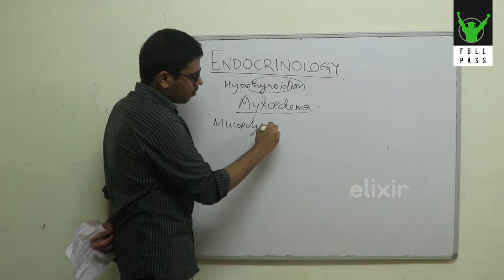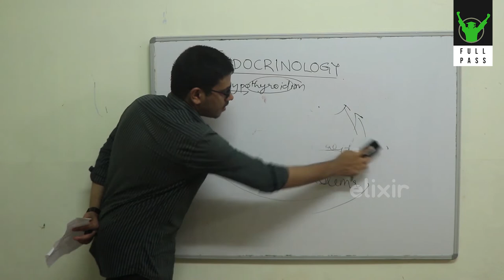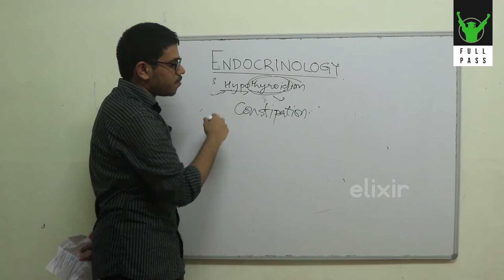Hypothyroidism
FULL PASS CMC is an academic initiative from Student Federation of India, Calicut medical college unit. It aims at attaining a cent percent victory throughout the 4 and a half year course of MBBS. Full Pass CMC,was started on account of the increasing number of students in additional batches, 3years back, and have happily witnessed a steady fall in the number since then.
Chapter wise notes, study materials as hard and soft copy , academic scholarships etc. have been provided to students in addition to topic wise discussions  by proficient seniors as per demand. The much needed harmony between juniors and seniors remains one strong pillar of support for full pass cmc.

Here we present ELIXIR The Full Pass Physiological basis series..

PRESENTED BY
AJAY S NAIR

COORDINATORS
NAVEEN K
NEHA K G

TITLE GRAPHICS
AKHIL R KRISHNAN

EDITOR
NAVEEN K

SPECIAL THANKS
Dr AKHIL CHALIL 55TH   BATCH
Dr HARIKRISHNAN 57TH BATCH
Dr ALOK MOHAN RAJ 58TH BATCH

SREERAG M S 60TH
BIMAL RAVEENDRAN 60TH
AGITH SUSANTHAN 60TH
ARAVIND RAJAN 60TH
GAYATHRI PRADOSH 60TH
ANAMIKA KK 60TH
ABHAY PJ 60TH
ASHIK A P 60TH
JOSHLIN RAPHAEL 60TH
ROOPESH TS 60TH BATCH
UDAYAKUMAR 60TH
VIJITH SUNDAR 61
JESWIN  JOSE JERRY 61
SACHIN 61
JITHIN 57
NIYAS 57TH

SELVARAJ STAFF

Men's Hostel 1
Paradise

"You can cut all the flowers but you cannot keep Spring from coming" -Pablo Neruda

SFI Creative Cloud